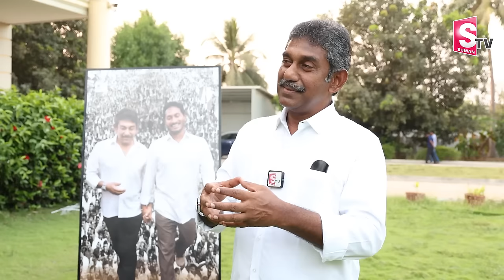Nedurumalli Ramkumar Reddy Exclusive Interview | Bairisetty Nagaraju | Journalist Vijay